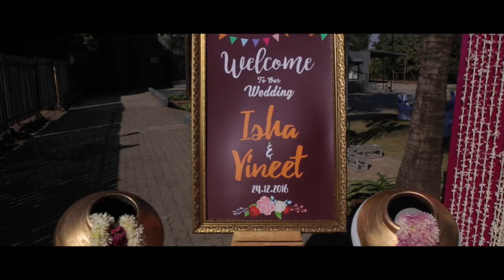Isha Vineet Shortfilm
She Designs places, he designs Food, together they would design a lovely dream to reality, Isha and Vineet make a great combination and enjoy the companionship since 2011, now making this journey official with an elaborate wedding at Mango Tree in Pune

Audio Tracks : Home ~ Philip Phillips & Ho Hey ~ The Lumineers
A Clickmehul Production, copyright reserved 2016-17